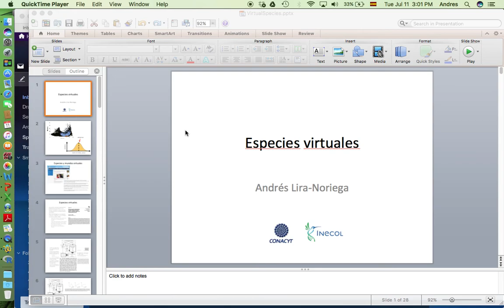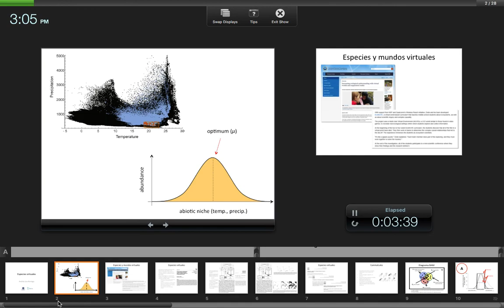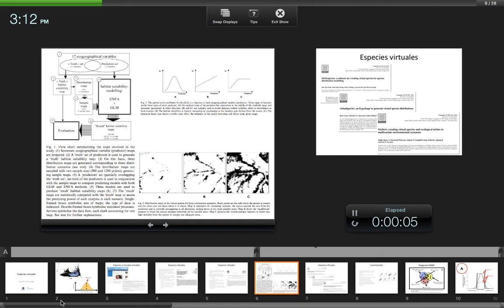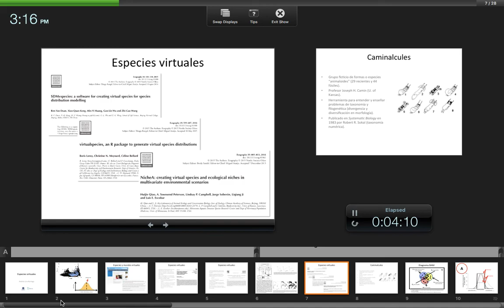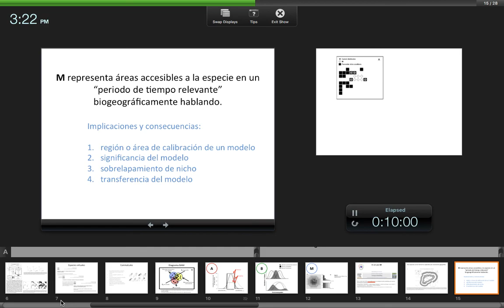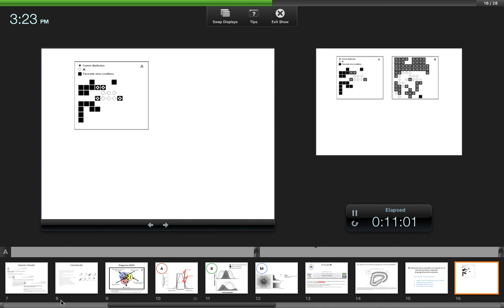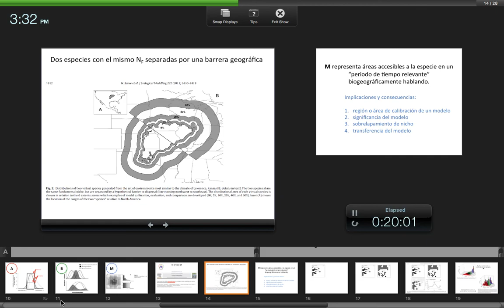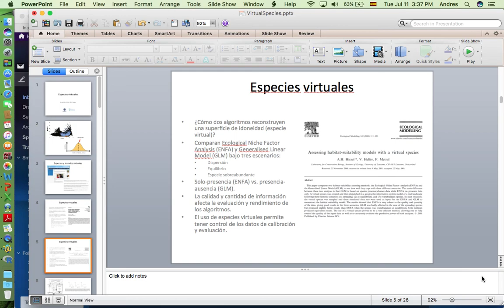Curso Modelage de Nicho Avanzado - INECOL - Julio 2017 - 20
Introduction to Virtual Species in Distributional Ecology (Andres Lira-Noriega)